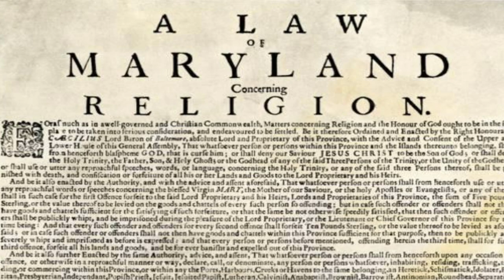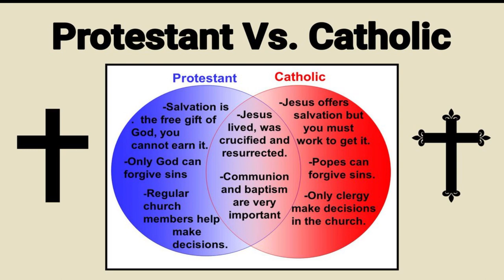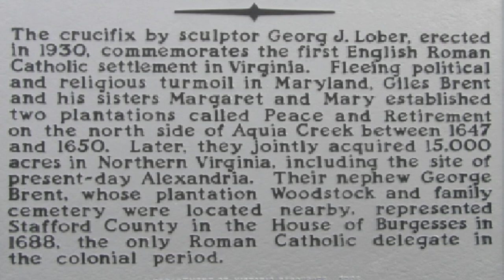Giles Brent of Lark Stoke, Lt. Governor of Maryland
MUSIC, VIDEO & WEBSITE CREDITS:::

Scott Buckley - Sanctum

Photo of Larkstoke Manor found in "Margaret Brent: Attorney, Adventurer, and Suffragist".  [Loker, Alex (2006).  "Margaret Brent: Attorney, Adventurer, and Suffragist", Revised Edition, Solitude Press, Williamsburg, Virginia, page 2.]

VA Northern Neck Map Postcard
Published by Colourpicture, Boston, Mass.,